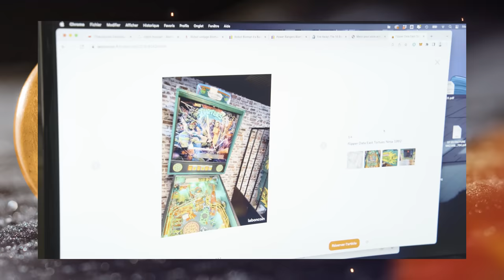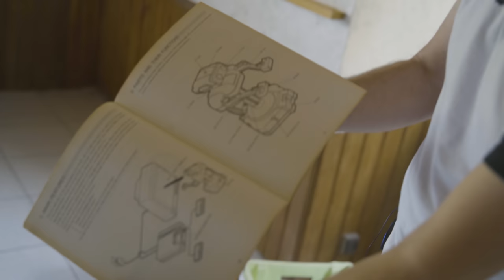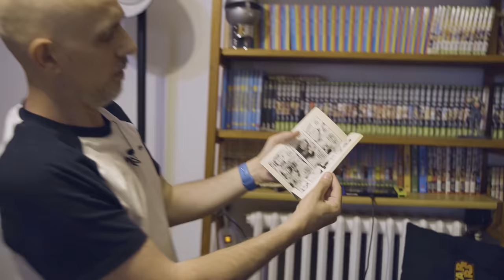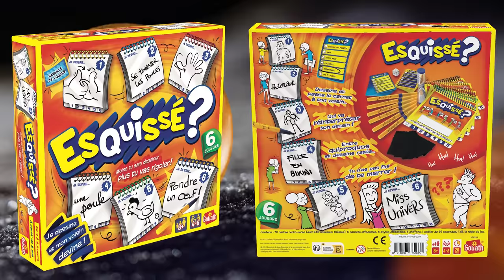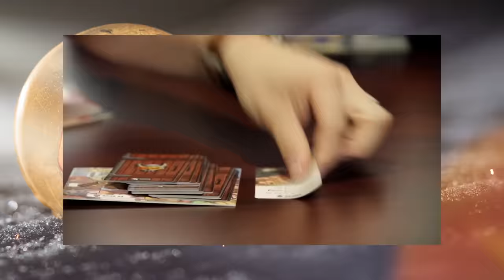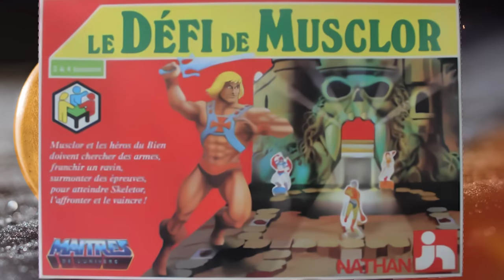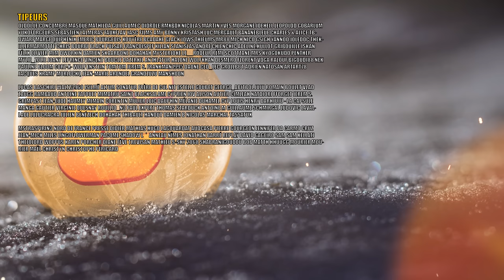CULTURE Z VLOG - EPISODE 2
OldOl Le Concombre Masque Mathilda GuillaumeC Didrole RmXbdX Nicolas Martin Yves Morgane JoeHell Leopoldd Gobarlum YukoForgeurs Sébastien lalmeras Fauxflav YASC Films Amy Bonny Kristash Luc Mergault Bananebleue Charles & Alice TBDwarf Marge QuiPhenix Emeric Bourgeois Kouyère bcadake Glack Jows thieums Mr88 Mich Nico gSigh Yannoo Joledoc TheKillerMarmotte Chris Bourbi Black Pulsar FRANCOISPEF kilian Stanislas Andre Chienchic adeline.hullot Gribouille ISKAN Félix Olivier mim Dworkin Damien Skaarbone Dohahah MysterJoke Le__Rôdeur Rémi Scottzane Mrs Kyogokudo Penther Mylie_zolie Joany Leprince Vincent Boucle dazerkil An1hl4t0r Halone Wolfkhan Desmero Florent Vdga Ralouf Bigoudi88 Nek Pauline Bloom Cort-X- Wolf enstein TomTom Jerem S. frankman1995 daone Ced_Lec Grollbe T Adrien Natosan artart78 jacques kramp Morlockq Jean-Marie Arondel GrandZuzu manshoon
Lucas Baschiri Waltz3960 Isilmë Altum Sonatur Frère de cul NiT Estelle Goubet George_Abitbol Juju romain boulet Vlad Zaugg Rambaud Antoine Fafouet Mimatru Saint BlackSalami Cyprien Iov Alison Autier CimleaK Natdiori fforget Jerem S. Grimpast Jean-Eude HAUMEY Mimain Corentin Mulier loic Dauphin Mélanie Duhamel Cyp Louis Henry Darkjuju - La capsule Manga Gautier Virginie QUESNAY Roullio_n3 Paul Expert Thomas Starduck Antoine M Guillaume Schmirgal Ludovic Lavallade Lulucracra Julien Bénézech Dohahah Thibault Hanout damien b Nicolas MARCHAL Tassatux
MstrAspirin3 Nord de France Presse Didier Mathias Hugo Lagouardat AudCasa Pierre Gourgeon Jennifer DA CARMO CRUZ Jean-mich miles Lingoflowerman Pacome Shadow L＇anneau Nîmes Jonathan Barré RePlAy David Gageiro Sam Sam Kellatj TheJojord Woppus Karen Porcher Diane Fève Trevisan Mathieu S-sky 2068 shabranigoudou Bob MATTH hhuugg mourier mourier Maël Christyn Christophe PÉRICARD